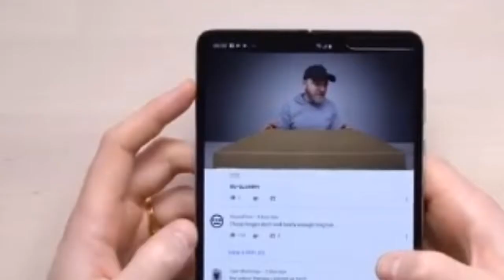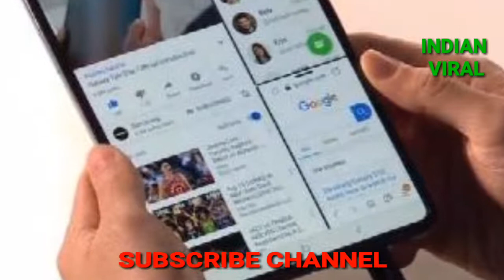Samsung Galaxy fold phone review गैलेक्सी फोल्ड स्मार्टफोन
my channel indian viral
about all viral video
Samsung Galaxy fold. Unboxing
Samsung fold
Samsung Galaxy fold phone
Samsung fold reviews
Samsung's smartphone foldable phone
Mate x

Mobile review
Android application

breking news
most activity in media news
bollywood news
aajtak live news